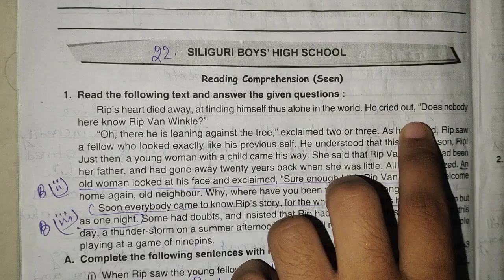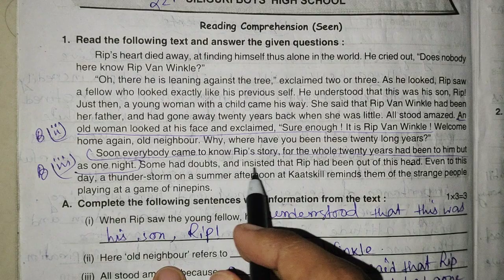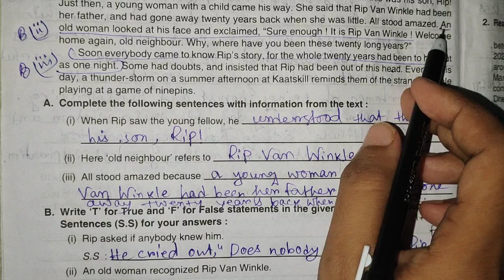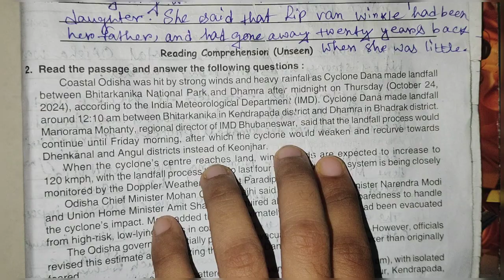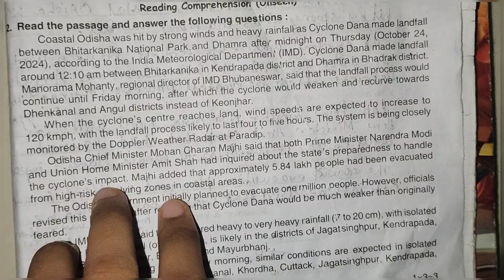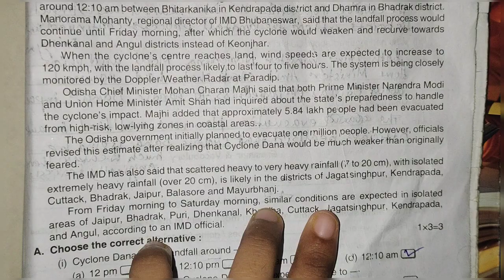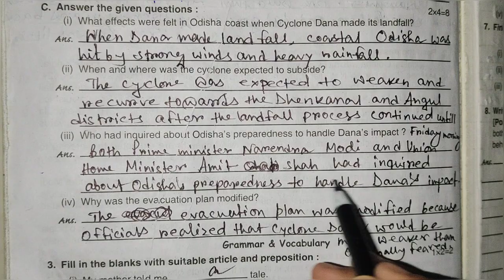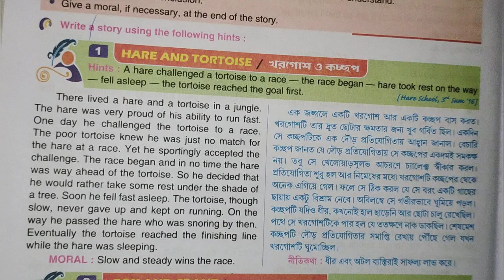RAY MARTIN QUESTION BANK2025 Mathematics CLASS6 model6#page:-316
class6English3rdSummative Evaluation
class6englishmodelset:-22
page:-316
Siliguri Boys' High School
jayashri teaching class